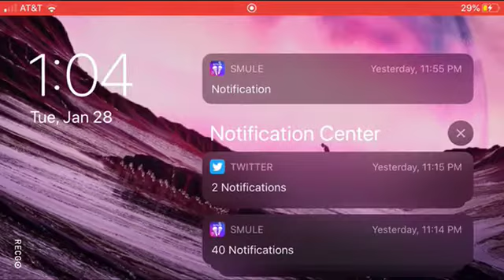life is strange #2 - we saved a life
we play another episode of life is strange